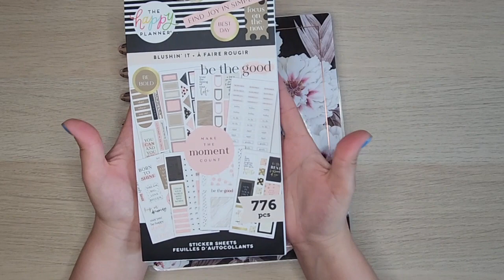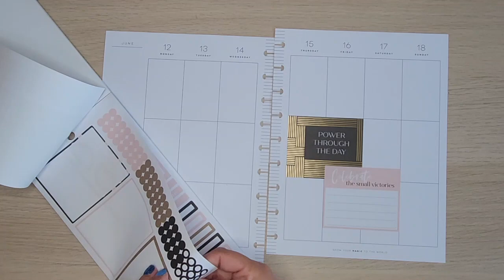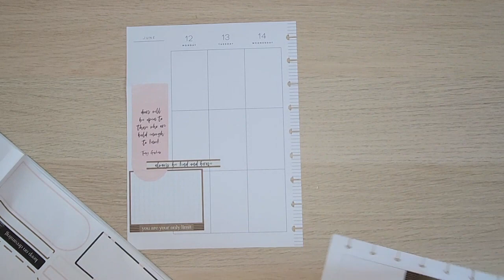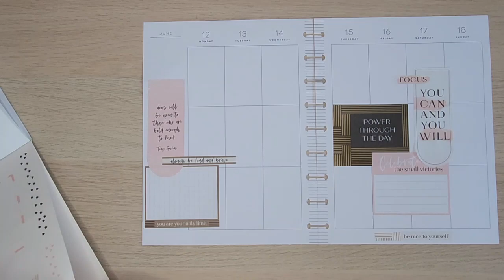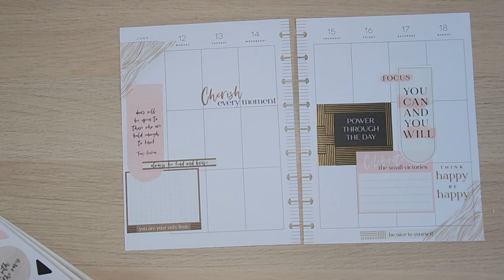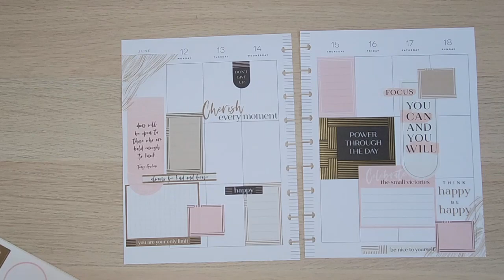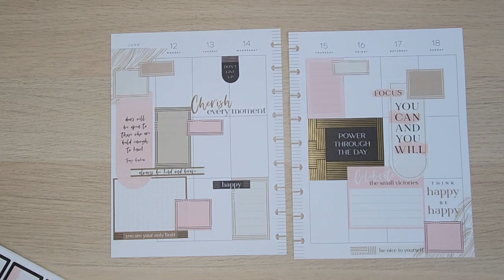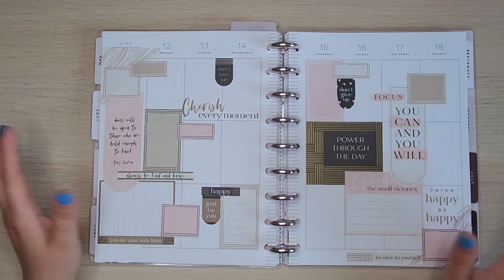Plan With Me / Classic Happy Planner / Blushin It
Hello everyone,
I am using the happy Planner Blushin it sticker book to create a peaceful and busy spread for this week.